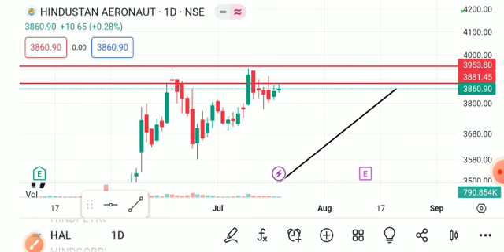HAL SHARE LATEST NEWS TODAT,HAL SHARE ANALYSIS,HAL SHARE NEWS,HAL SHARE TARGET,HAL SHARE TODAY